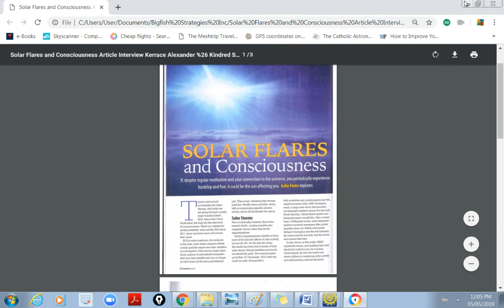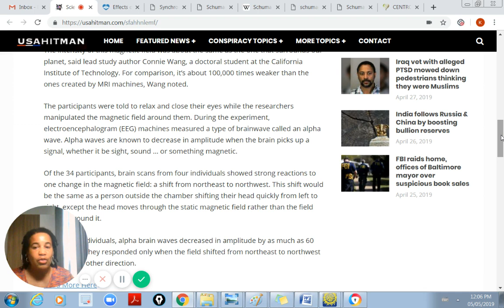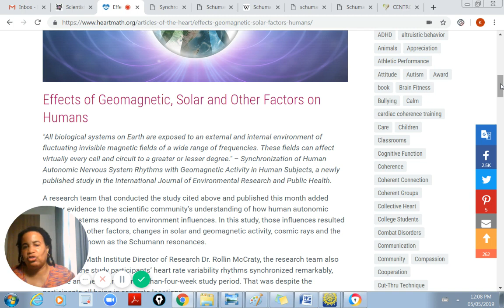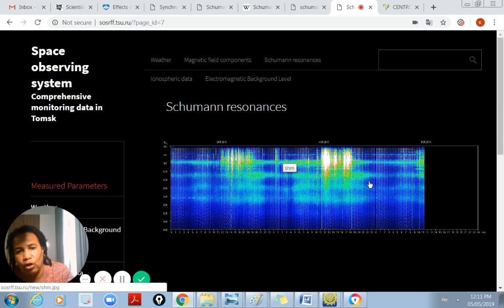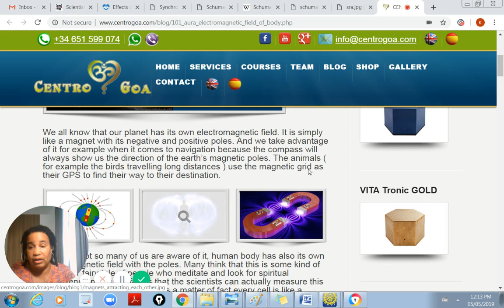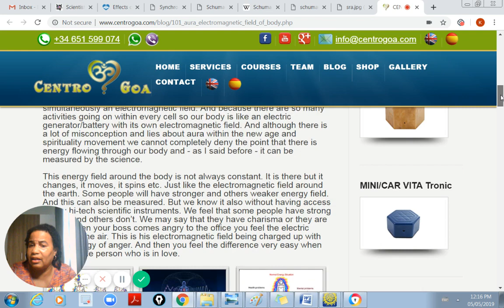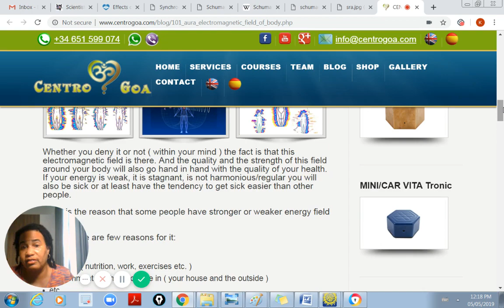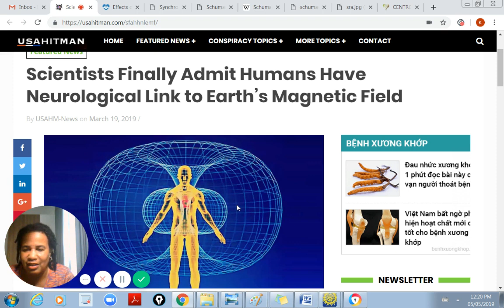Scientists Admit Humans Neurological Link Earth Magnetic Field, Schumann Resonance Connection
Solar Consciousness Article file:///C:/Users/User/Documents/Bigfish%20Strategies%20Inc/Solar%20Flares%20and%20Consciousness%20Article%20Interview%20Kerrace%20Alexander%20%2526%20Kindred%20Spirit.pdf

Schumann Resonance, Psychophysical Regulation & Psi (Part I)
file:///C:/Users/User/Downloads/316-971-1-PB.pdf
Synchronization of Human Autonomic Nervous
System Rhythms with Geomagnetic Activity in
Human Subjects

file:///C:/Users/User/Downloads/ijerph-14-00770.pdf

About this video:
In this video Kerrace Alexander from DeepTruth Media shares a unique perspective on what it means to be human. Are you Kurious about how to be free or of your consciousness programming? If so, watch this video to learn if what it takes to transcend consciousness and still live your best life yet. People wonder if the physical material world is real? Kerrace does not think so, but check out this video to determine if your sovereign and freedom is worth knowing that you are the only and ultimate reality.